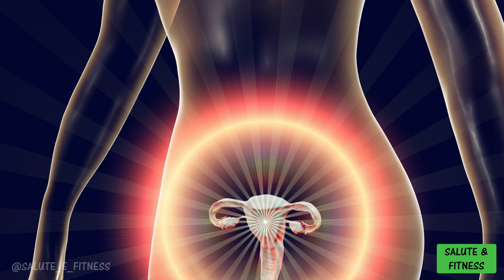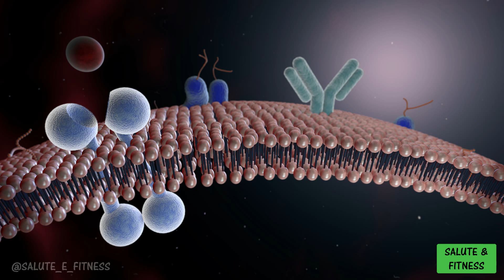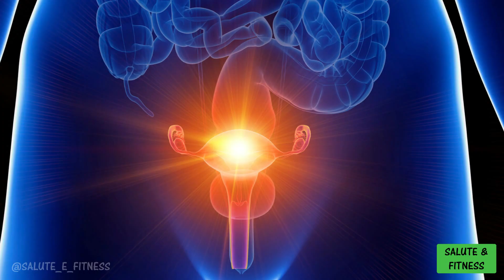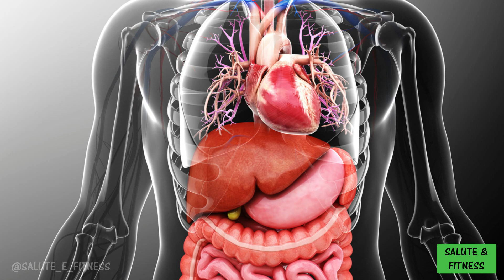Gravidanza:cosa succede settimana per settimana, mese per mese? Cambiamenti 25-40 settimana/7-9 mese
In questa terza e ultima parte andremo a vedere cosa accade dalla 25° alla 40° settimana di gravidanza e quindi nel 7°, 8° e 9° mese di gravidanza

Parleremo in modo dettagliato della gravidanza, in particolare di quali sono i cambiamenti fisici e psicologici del corpo di una donna

1° PARTE DEL VIDEO (PRIMO TRIMESTRE DI GRAVIDANZA)
2° PARTE DEL VIDEO (SECONDO TRIMESTRE DI GRAVIDANZA)

Si tratta di un video informativo che non sostituisce in nessun modo il parere di un medico o di uno specialista

Bibliografia:
Gravidanza360.net
Pianetamamma.it
Wikipedia.it